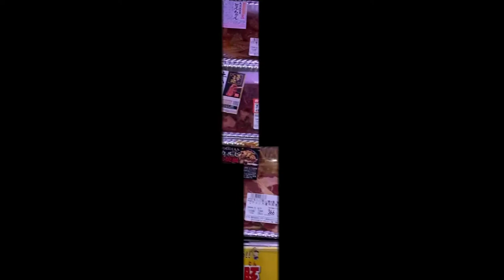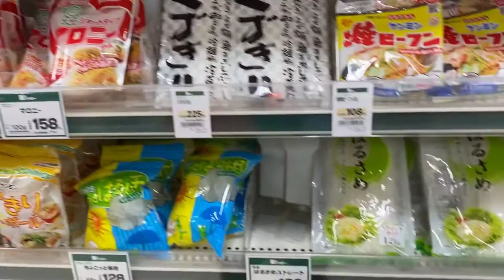JAPANESE SUPERMARKET 🇯🇵/EVA LIFE AND JAPAN